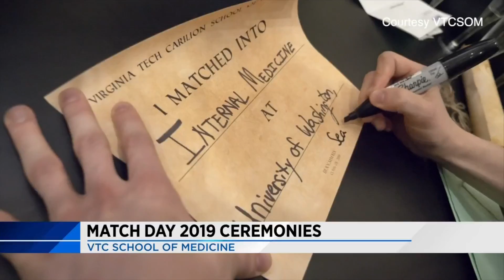Medical students across the country participate in Match Day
Match Day is when students find out which residency programs they'll be heading to for the next three to seven years.